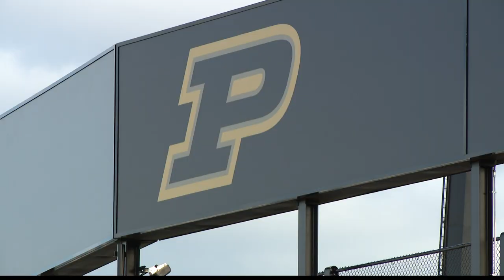Purdue takes big hit with loss of fall football season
No football this year could mean a big financial hit for Purdue University.